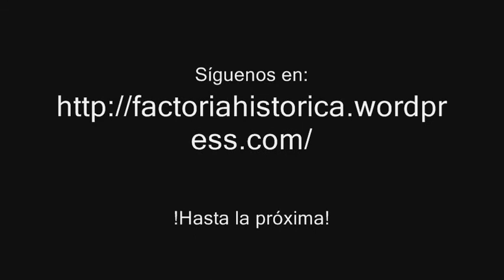Victor Gavin 4ª part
4ª entrega de la entrevista que la Factoria Historica le hizo a Víctor Gavín.